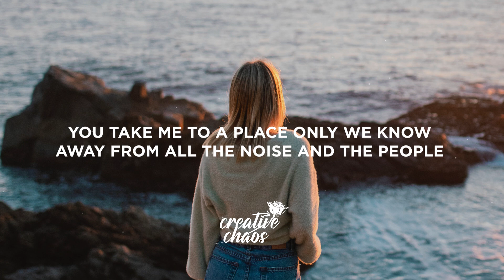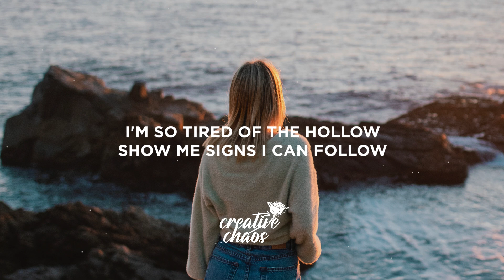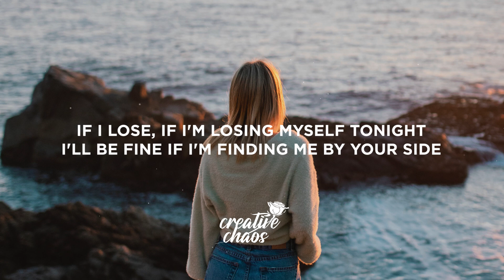Clean Bandit - Everything But You (Lyrics) ft. A7S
Lyrics:

[Verse 1]
Oh, my heart needs some headspace
Every night try to escape
Got me calling for your name
Feel you touching

[Pre-Chorus]
You take me to a place only we know
Away from all the noise and the people
Say the word and we'll go

[Chorus]
'Cause darling when we pull close
I know we call pull through
I just wanna let go (Let go) of everything but you
'Cause nothing even matters
If it's me you're holding on to
I just wanna lеt go of everything but you
Everything but you

[Post-Chorus]
Evеrything but you

[Verse 2]
I'm so tired of the hollow
Show me signs I can follow
Baby, I go where you go

[Chorus]
I just wanna let go of everything but you
Everything but you

[Bridge]
If I lose, if I'm losing myself tonight
I'll be fine if I'm finding me by your side
If I lose, if I'm losing myself it'll be alright

[Chorus]
Everything but you
(Everything but you)
(Everything but you)

[Outro]
Everything but you